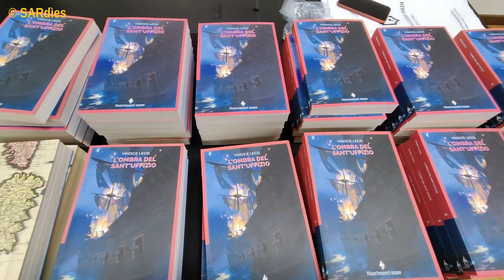Vindice Lecis presenta "L'ombra del Sant'Uffizio"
L'ultimo romanzo storico del giornalista e scrittore sassarese è ambientato nella Sardegna del 1600